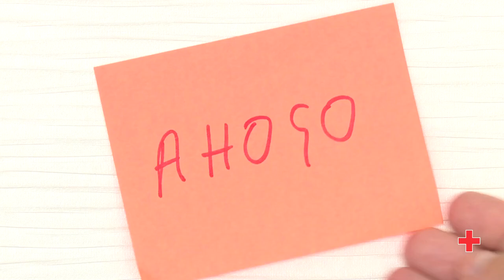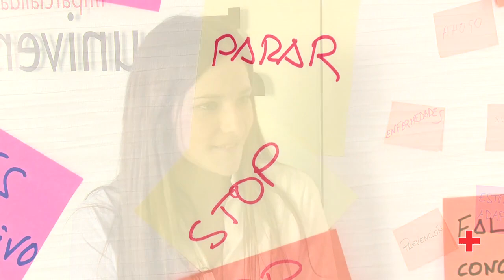Estrés Laboral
Uno de los nuevos riesgos laborales para la salud de los trabajadores y trabajadoras es el estrés. Cruz Roja te ayuda a identificarlo y te ofrece unos buenos consejos para combatirlo.